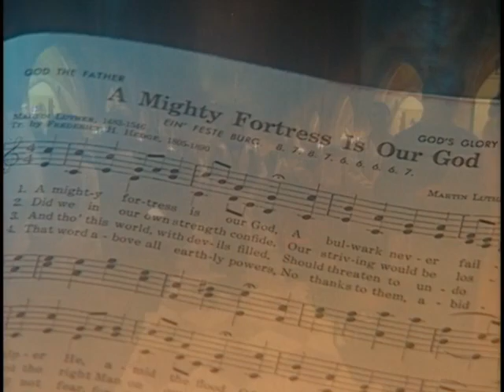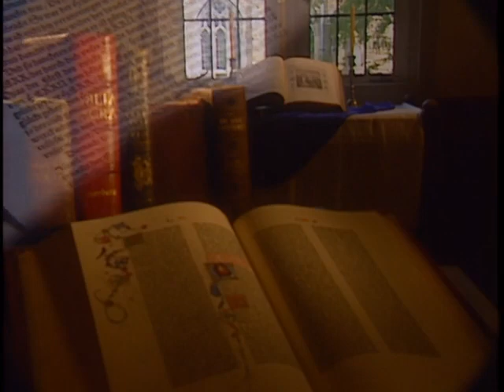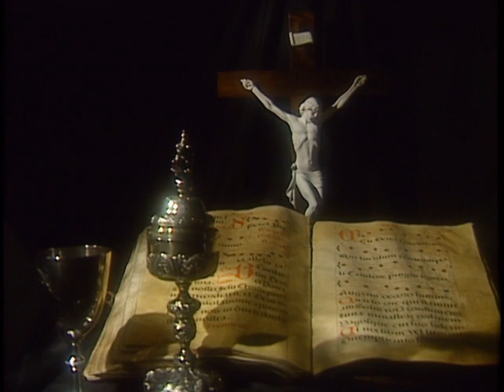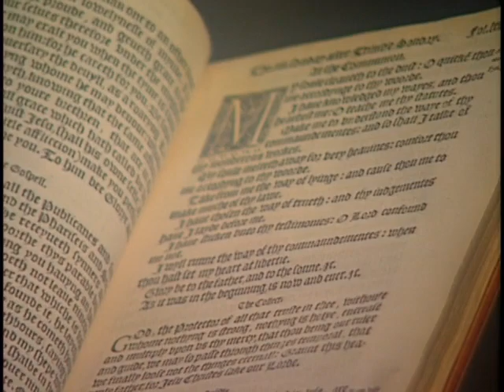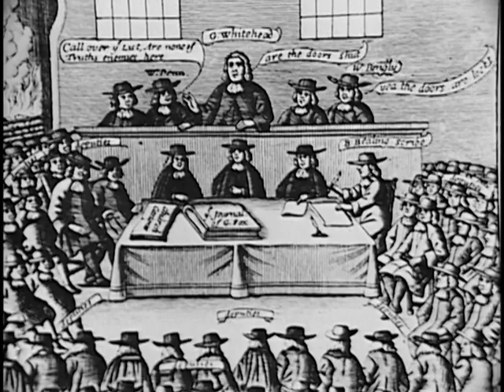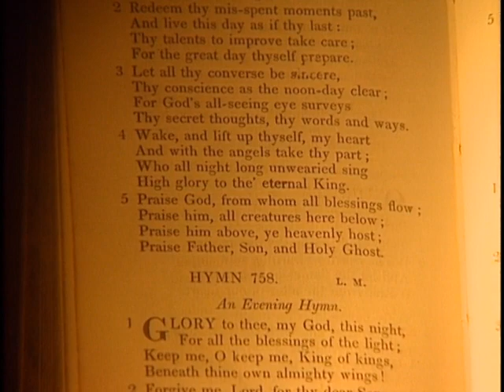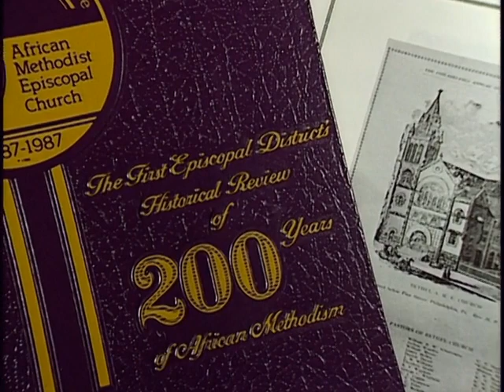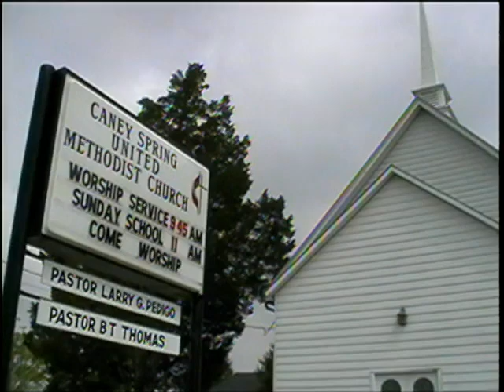Religions of the World (1998 docuseries) | Protestant Christianity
Narrated by Academy Award winner Ben Kingsley, this docuseries objectively documents religions worldwide with interviews from experts, exploring issues that probe the very core of our existence, and offering a deeper understanding of global spiritual beliefs.

An exploration of how religions worldwide, including Buddhism, Hinduism, Islam, Judaism, Protestantism & Catholicism have shaped cultures, changed history, and left their mark on humanity...

Ben Kingsley examines Protestant Christianity, and how it emerged in reaction to Roman Catholic practices, which are unscriptural!